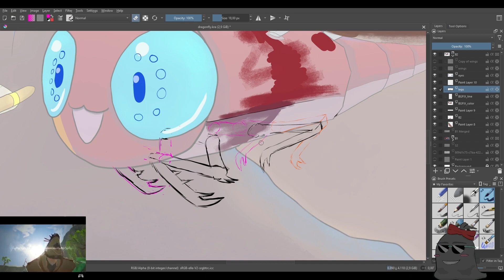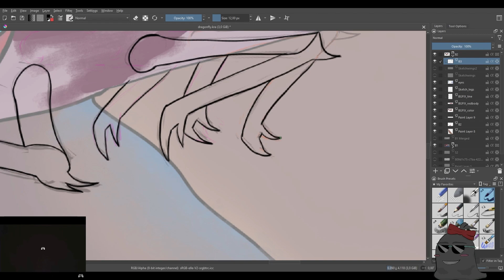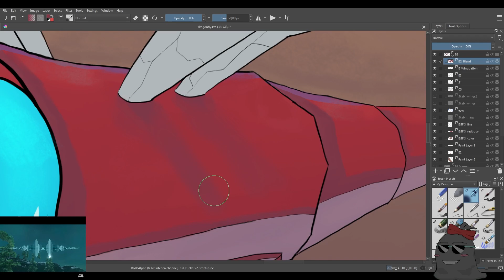Sped-up-paint: Dragonfly upgrades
A paint from the twitch stream where i added some legs and fixes to a dragonfly drawing.

Does it still count as a speed paint? a sped-up-paint? Aaaa! what to call it.

Join me on twitch and deviantart for more!

Music by: SAYMAXWELL -  Caught In A Loop - Princess Quest Theme [SayMaxWell Remix]